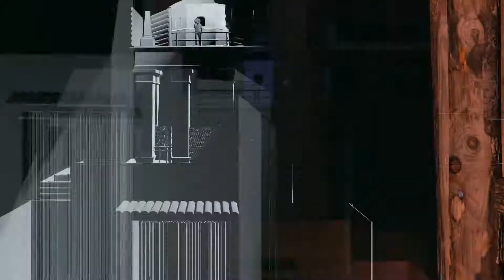Pipsi Rave Party.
Pipsi threw a fun rave party for everyone to enjoy! It turned out to be a great night.

WARNING!
This video contains a lot of flashing images throughout.